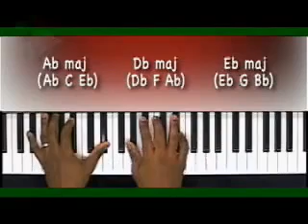Christmas Keys Silent Night On Piano (Basic Version 2).flv